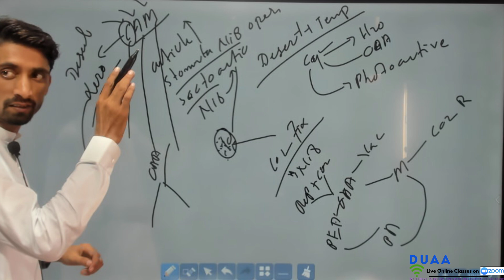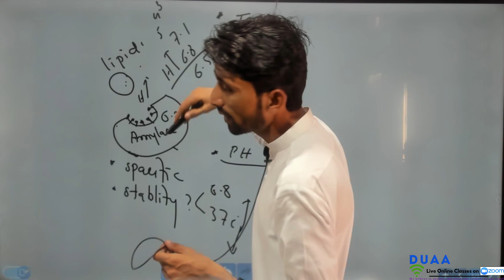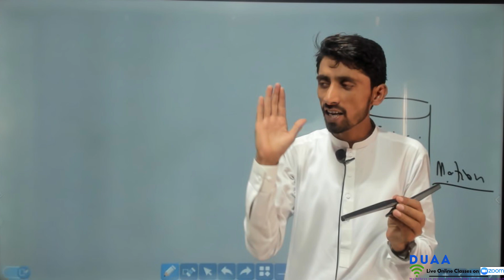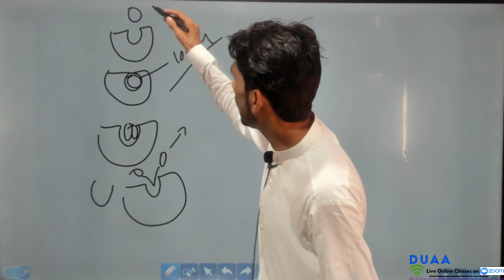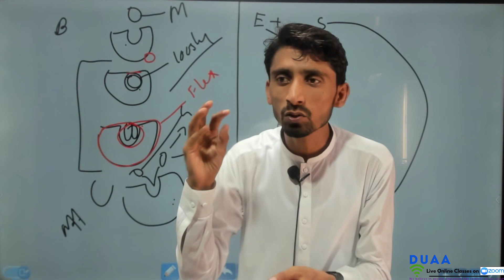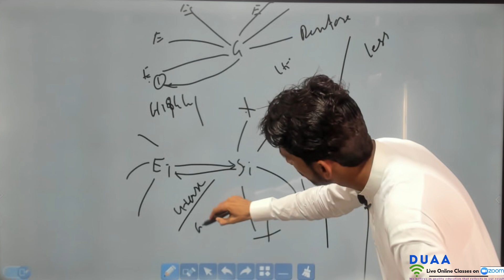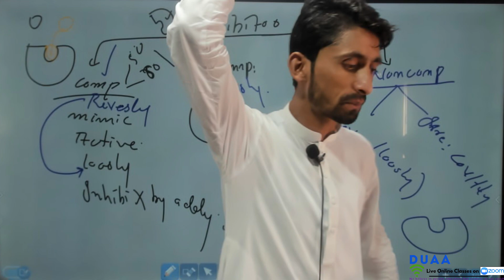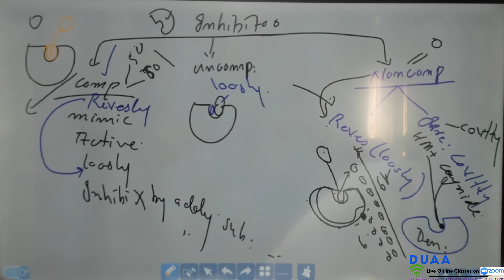Enzyme in one short mdcat biology